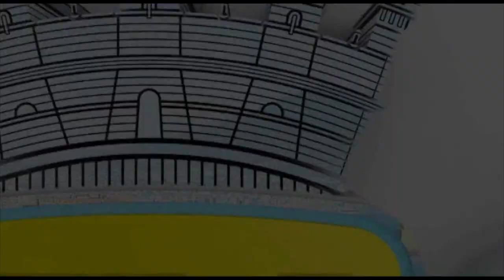De Magistris alla Giornata memoria, qui c'è tutta la città antifascista